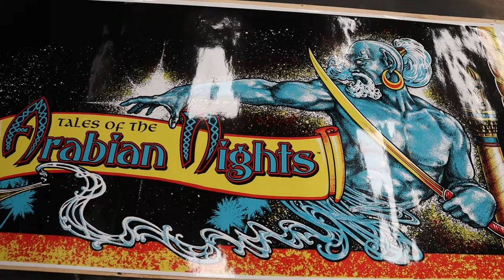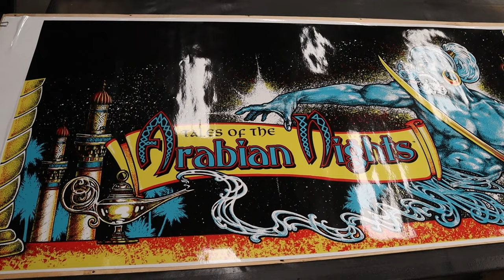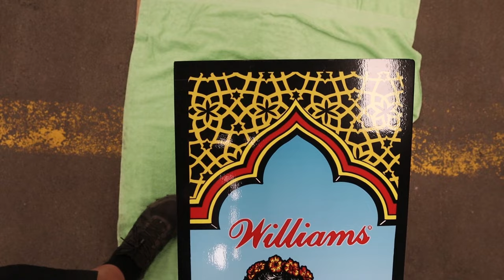How to install pinball cabinet vinyl artwork like a pro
Episode#41 Custom Virtual Pinball Cabinet Tutorial Series Extravaganza!

In this video I will show your everything you need to know to be able to align and install your vinyl artwork on your pinball cabinet.

I go over the pros and cons of wet and dry install methods and show all of my tips and tricks to teach you how to be successful. As I go I will talk about stuff you can do to make this easier, more enjoyable, and things you can do to improve the outcome of the vinyl artwork.

Link to my parts video for all the info/links to all of the parts you see missing from this cabinet that will be going back in!

Isopropyl alcohol
micro fiber cloths
painters tape
vinyl hard squeegee
vinyl wet squeegee
spray bottle
xacto blade
oil based paint pen

Filming gear:
Canon M50 camera
Canon M50 AC adapter
Canon lens filters/protective covers
Rode Wireless Go 2
Smart Phone tripod with cold shoe mount

GoPro suction cup mount
GoPro head strap and quick clip
GoPro Media Mod
GoPro Light Mod
GoPro Chest Mount
GoPro Dual battery charger and battery

Special thanks to Derek Leis at Woodstock Arcades for helping me with my custom vinyl artwork that needed color matched and stretched to fit my vpin cabinet.  You rock!  Seriously a really great guy in the vpin community!

If you would like to make my vpin cabinet, here is a link to the free plans!
If you design your own, I'd love to see it! Send pics/video to my DM on Instagram!

If you enjoyed the video, learned some cool tech tips, I would appreciate it if you could share out the channel on your social media so I can help more people!

Music for this very special episode by :

INTRNLCMD – Coastline:
 • INTRNLCMD – Coastline [Synthwave] 🎵 f...

Please check out all of Teknoaxe's sweet music tracks!

Intro music is Synthwave D

Outro music is Sythwave E